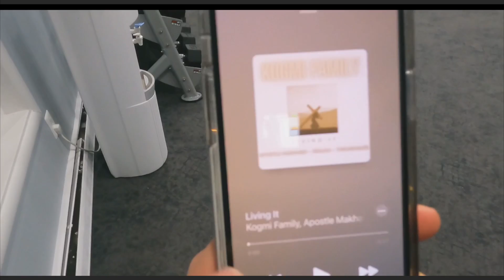KOGMI Family - LIVING It (Official Video)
Artist: KOGMI Family - (Apostle Makhario - Kenjah - ThroneMuzik)
Song: LIVING It
Written by: Apostle Makhario, Kenjah, ThroneMuzik
Produced by: Apostle Makhario and Kenjah
Perspicacity Music Publishing and It's Not Just Music Publishing
Cover Art: ThroneMuzik